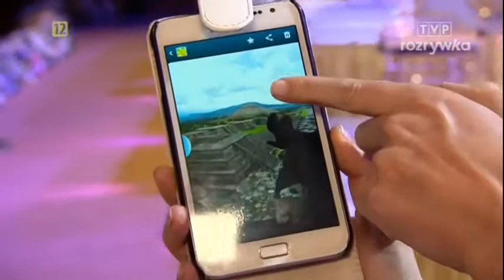Andre Rieu Trochę relaksu w Meksyku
Z TVP Rozrywka "Andre Rieu - Witaj w Moim Świecie."